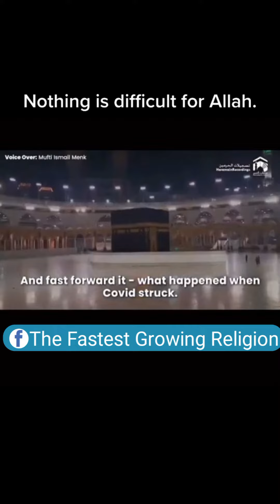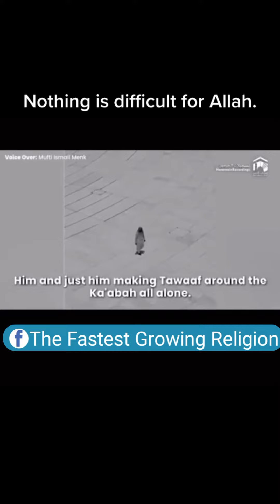He saw a dream before 20 years ago... Look what happened next!! ☝️Hajj